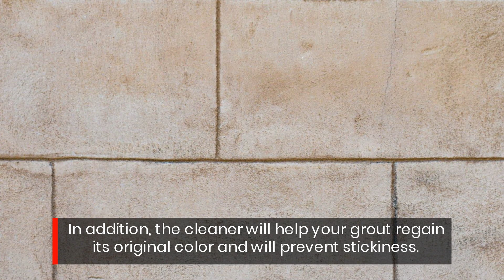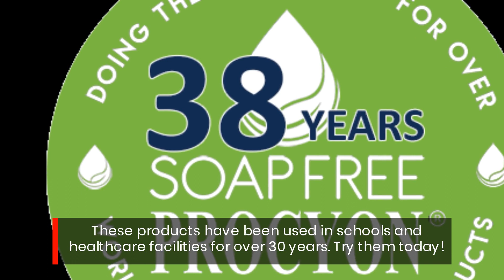USA Detergent-Free Household Cleaning Products: Non-Toxic Tile & Grout Cleaner